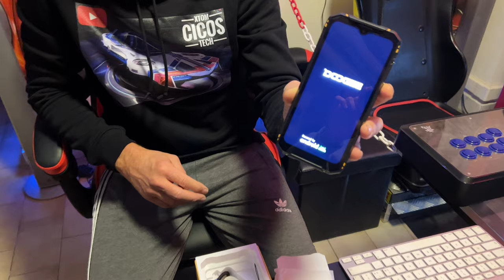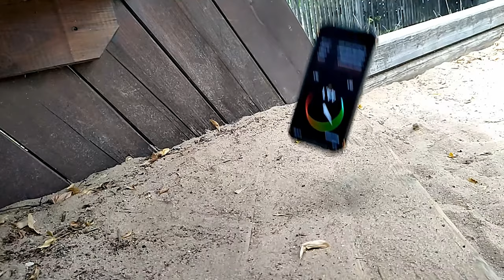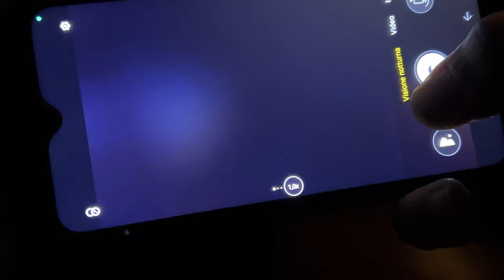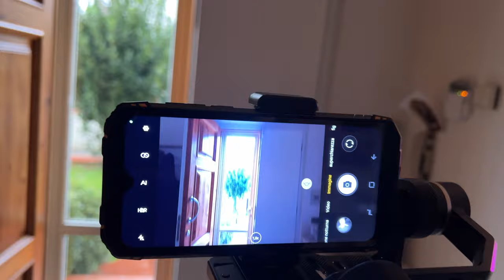DOOGEE S96GT - THE ALL IN ONE CAMERA RUGGED PHONE - UNBOXING & FULL FULL TEST - 4K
DOOGEE S96GT - THE ALL IN ONE CAMERA RUGGED PHONE
UNBOXING & FULL FULL TEST - 4K

Doogee s96gt on amazon.it:
10 euro code for discount：RUESYCJT